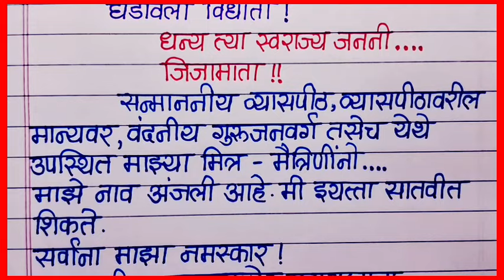राजमाता जिजाऊ भाषण मराठी / Rajmata Jijau Bhashan Marathi / Rajmata Jijau Speech in Marathi/ जिजामाता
राजमाता जिजाऊ भाषण मराठी
राजमाता जिजाऊ जयंती भाषण
rajmata jijau bhashan marathi
rajmata jijau jayanti bhashan
rajmata jijau speech in marathi